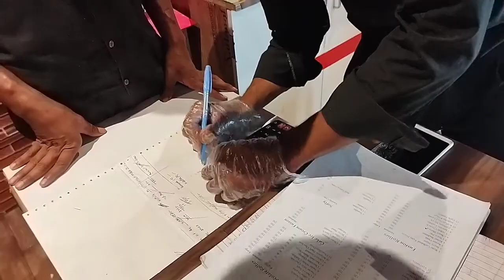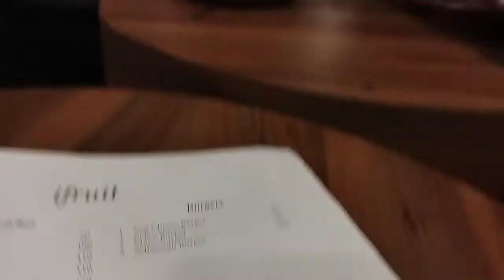Pehli Bar Ice Cream Rollies🍨 Khaya😋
Our opinion on iFruit icecream silchar outlet:-

It is kind of good. But as its unique so you can have it otherwise the Sandwich price is high. Icecream are great,best ice-cream in the market. They prepare ice-cream in front of the customer. You can see live how the ice-cream is getting ready for you, unlike any ready made ice-creams.
They have a lot of varieties to serve. I go there regularly. My perfect hangout place. Also try pasta, pizzas and burger.

you can ofcourse give it a try :)
You can also order it only on swiggy or you can go to the outlet in janiganj near paras sweets

Icecream is very sweety,so if you are not a sweet fan,then you may order regular rollies from their menu

About Silchar

about silchar
Silcharis the headquarters of the Cachar district of the state of Assam, India. This City is 343 kilometres (213 mi) south east of Guwahati. It was founded by Captain Thomas Fisher in 1832 when he shifted the headquarters of Cachar to Janiganj in Silchar.[1] It earned the moniker “Island of Peace” from Indira Gandhi, the then Prime Minister of India.[2] Silchar is the site of the world's first polo club and the first competitive polo match.[3][4] In 1985, an Air India flight from Kolkata to Silchar became the world's first all-women crew flight.[5] Silchar was a tea town and Cachar club was the meeting point for tea planters.

The name Silchar comes from the two Bengali words 'shil' and 'char', meaning 'rock' and 'shore/island' respectively.[citation needed] The city was founded in Janiganj-Sadarghat area of the town near the Barak bank which was used as a river port.[6] It is theorised that the locals started calling the area 'Shiler Chor' meaning the rocky shore, which got shortened to 'Silchar', which was in turn adopted and popularised by the British.

According to 2011 India census, Silchar municipal area has a population of 172,830.[45] The sex ratio of Silchar is 989 females per 1,000 males, which is above the national ratio of 940 females per 1,000 males.[46] Silchar municipal area has an average literacy rate of 82.33%, higher than the national average of 74.04%, with male literacy at 84.15% and female literacy at 80.49%.

rangirkari location:
Kanakpur, Kanakpur Part-II, Assam 788004

about assam
Assam (/əˈsæm, æ-/;[10][11] Assamese: [ˈɔxɔm] (listen)) is a state in northeastern India, south of the eastern Himalayas along the Brahmaputra and Barak River valleys. Assam covers an area of 78,438 km2 (30,285 sq mi). The state is bordered by Bhutan and Arunachal Pradesh to the north; Nagaland and Manipur to the east; Meghalaya, Tripura, Mizoram and Bangladesh to the south; and West Bengal to the west via the Siliguri Corridor, a 22 kilometres (14 mi) wide strip of land that connects the state to the rest of India. Assamese and Bodo are the official languages of Assam, while Bengali is official in the Barak Valley.

Assam is known for Assam tea and Assam silk. The state was the first site for oil drilling in Asia.[12] Assam is home to the one-horned Indian rhinoceros, along with the wild water buffalo, pygmy hog, tiger and various species of Asiatic birds, and provides one of the last wild habitats for the Asian elephant. The Assamese economy is aided by wildlife tourism to Kaziranga National Park and Manas National Park, which are World Heritage Sites. Dibru-Saikhowa National Park is famed for its feral horses. Sal tree forests are found in the state which, as a result of abundant rainfall, look green all year round. Assam receives more rainfall than most parts of India; this rain feeds the Brahmaputra River, whose tributaries and oxbow lakes provide the region with a hydro-geomorphic environment.

we are an indian vlogger and kamedian

About us:-
we are from assam and we do daily vilogz,du cik

For giving ads to our videos:-

insta profiles

go,give it a try :)

silchar is full of diversity,you can find every types of person here,most of them are friendly and if you are a tourist and you have visited assam,you have to visit silchar as it the 2nd largest city in the world and the city or love

ifruit icecream silchar review